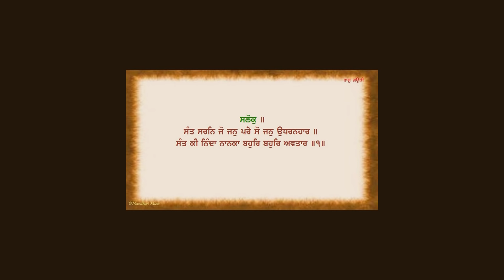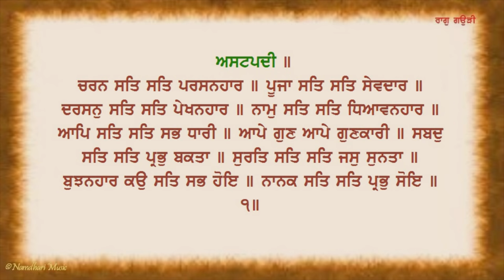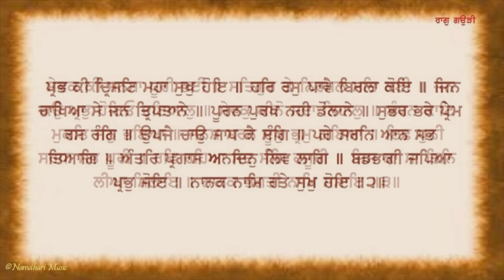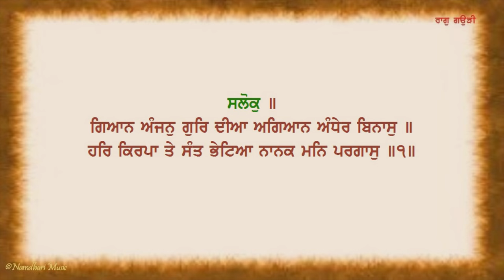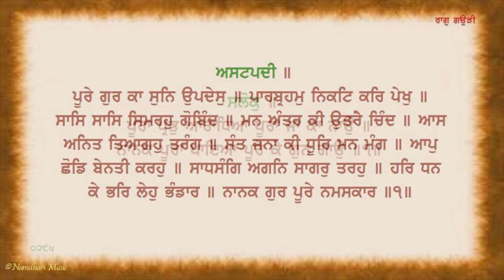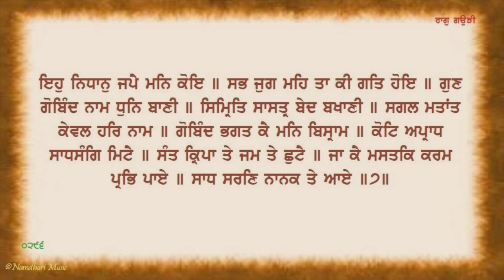Namdhari Nitnem Sukhmani Sahib - Master Darshan Singh Ji Sri Bhaini Sahib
Namdhari Nitnem - Sukhmani Sahib recital by renowned Namdhari Scholar Master Darshan SIngh Ji. The audio was recorded in 2007. The video slides have been added in 2017 making it a wonderful way of learning Gurbani. The pure, pristine and poetic recital will surely mesmerise you.